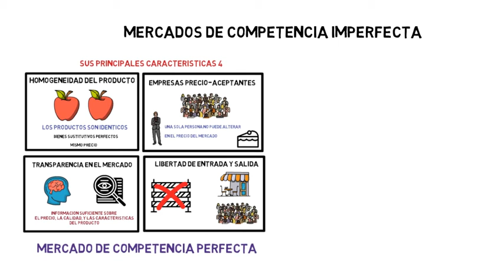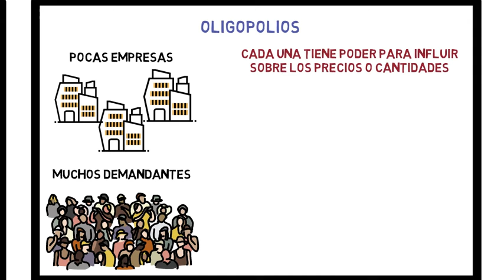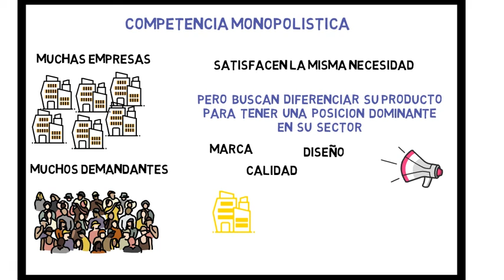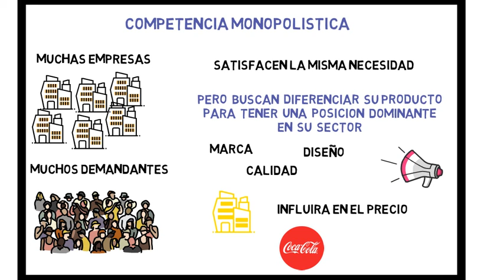MERCADOS de COMPETENCIA IMPERFECTA + [EJEMPLOS] | Economía de la empresa segundo de bachillerato 10#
En el vídeo de hoy hablaremos sobre los diferentes mercados que hay de competencia imperfecta. Espero que lo entendáis y os guste. Este video forma parte del tema 1 del curso completo sobre la economía de la empresa, asignatura de 2º bachillerato Abajo te dejo los enlaces a todos los videos del tema por si te interesa

Tema 1. El papel de la empresa en la economía

Índice ✓
00:00 Mercados de Competencia Imperfecta explicación
00:35 Monopolios
01:02 Oligopolios
02:25 Competencia Monopolística